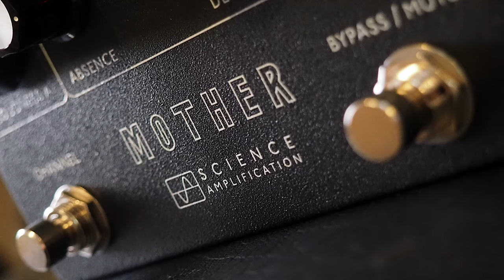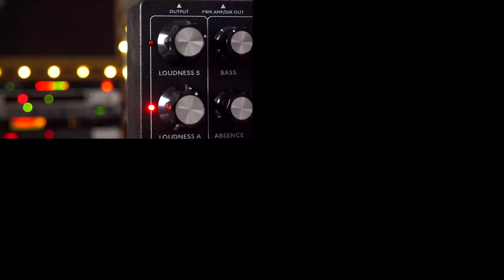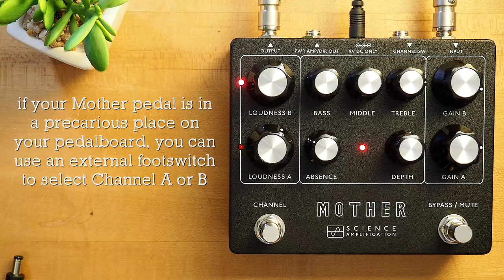Science Amplification Mother Preamp Pedal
"The Mother preamp is a recreation of its dual channel tube-powered namesake, but refined into pedal format. Just like the full-fledged amp, the Mother preamp is our modern take on the vintage high-wattage sounds of the early 70’s with added tonal range, control, and a voice all its own."

💥 MISCELLANEOUS

🔗 LINKS